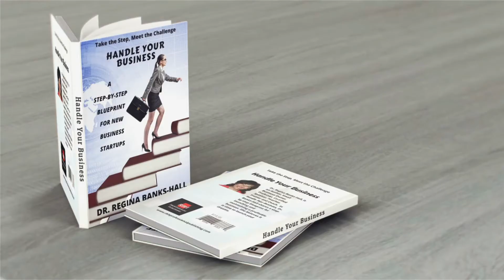What we learned in 2020.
Dr. Regina Banks-Hall shares a New Years Message.   Let's use what we learned in 2020 and prepare for 2021.